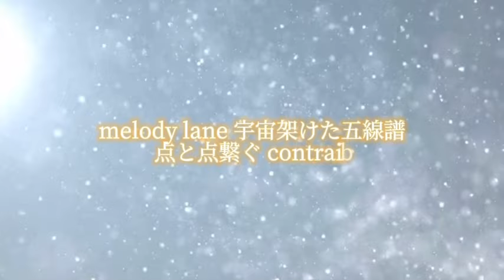infuse new breath ｋｉｋｕｒｉ& Sereca version 【Spin-off Project inb歌ってみた #1-8】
【Tetsuya Komuro x Amena NFT Project 1-8th Rebirth】

The 1-8th  reproductive music video from the sound stem NFT, "Internet for Everyone Stem2: Drums, Add Stem Gift by Tetsuya Komuro".

We reproduce the same sound stems into variety of music videos collaborating with global artists.

Members :

・ｋｉｋｕｒｉ& Sereca : vocal
                    Sereca:VideoMaking

・chi4: original music director , original vocal , arrangement and choir

・Kawaguchi Tiger Yusuke from TAWAKE : original vocal, rap, lyrics

・makoto : guitar

・Komsume : intro, breath, cheerleading

・Mike Butler & Johann W : Mix&Mastering

and

Special thanks to : TK.STAFFS
Adam by GMO NFT marketplace
Mayuko0516
Hiroko
Shu